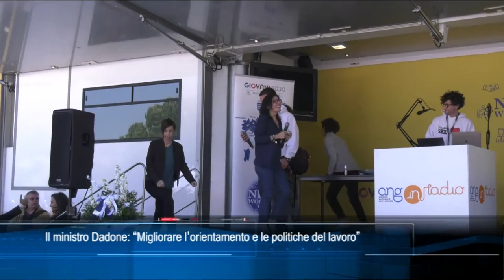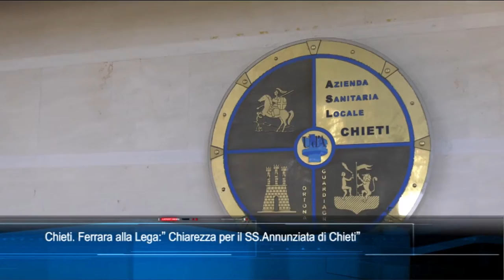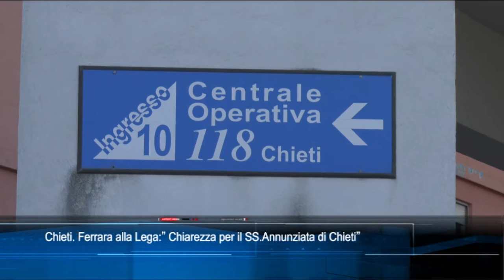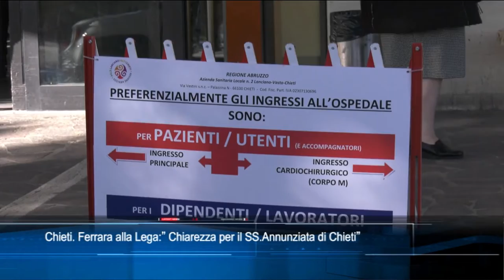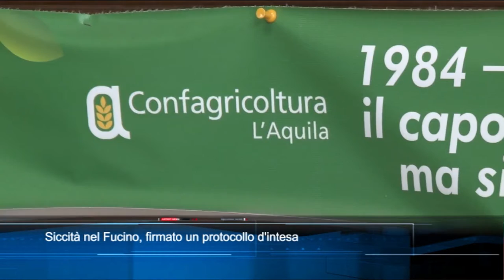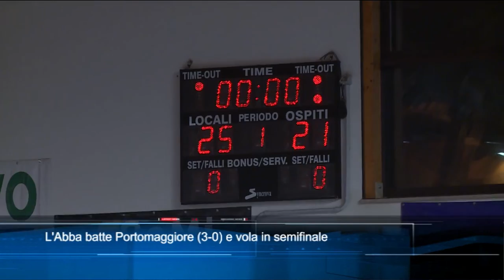TgSei edizione delle 14 di venerdì 29 aprile 2022